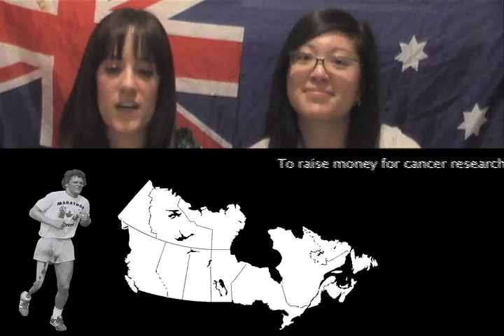Marisa, Canada (123518)